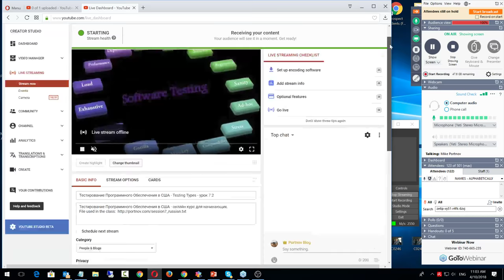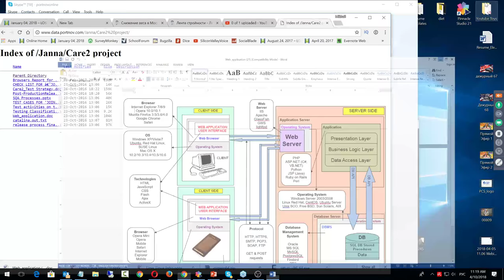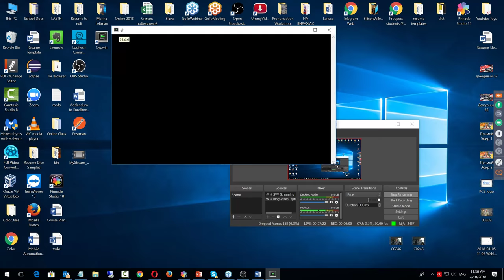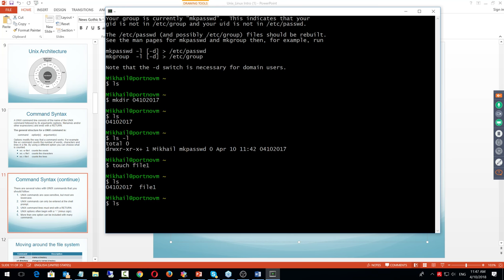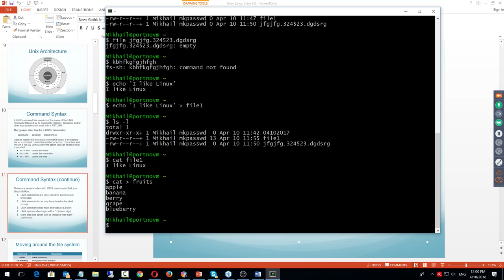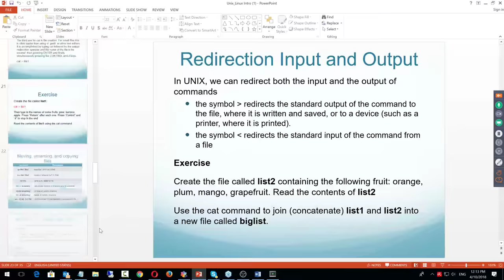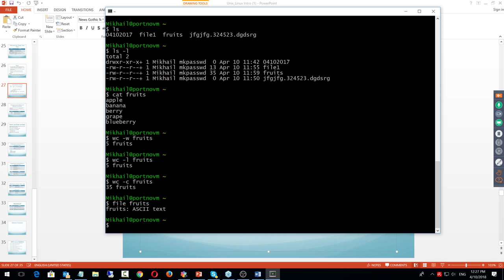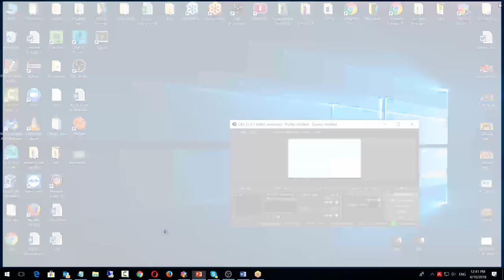Тестирование Программного Обеспечения в США - Введение в UNIX/LINUX для тестировщиков #1/2